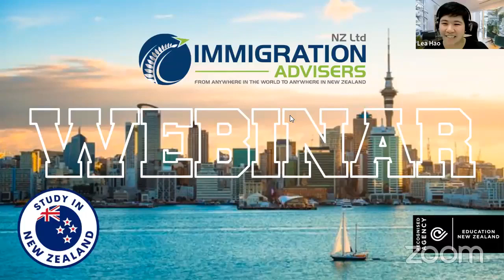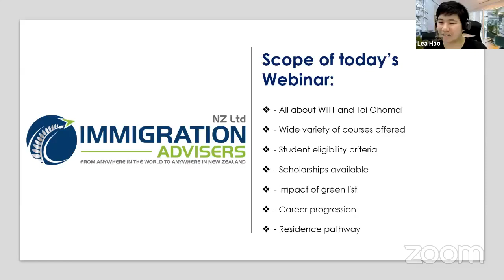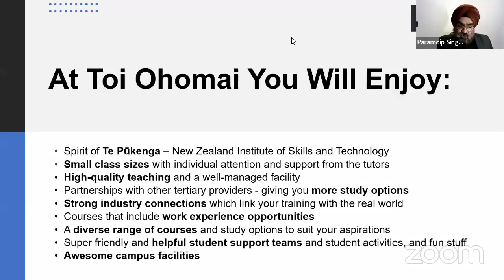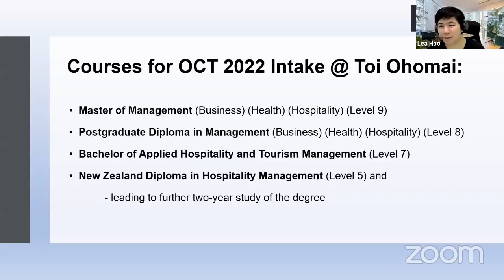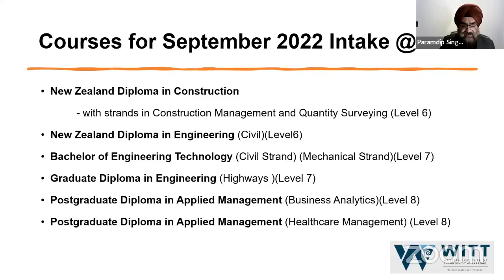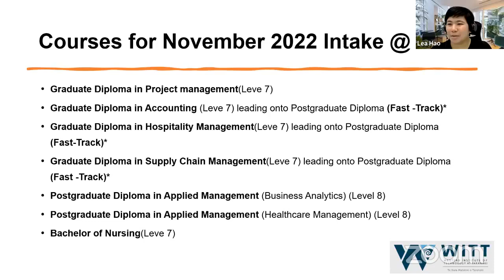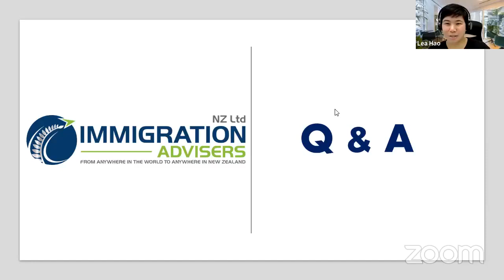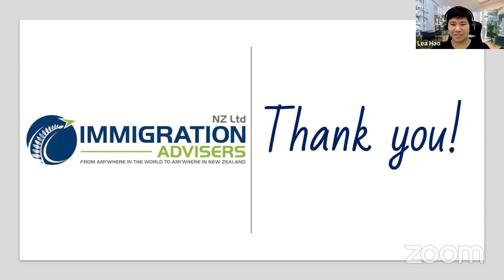Webinar on Study in New Zealand || Vandana Rai, Paramdip Singh, Himanshu Rai || IANZ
👨‍🏫 Get ready to Study in NewZealand
✅  Learn “HOW” from our experts
❓ Get answers to all your queries here
This webinar is useful for anyone looking to STUDY in New Zealand. Whether you’re a student or a person considering a study new path, you’ll find helpful information here.

 You will get to know about Studying in New Zealand, the process, job opportunities and future pathways leading to a settled life in New Zealand.